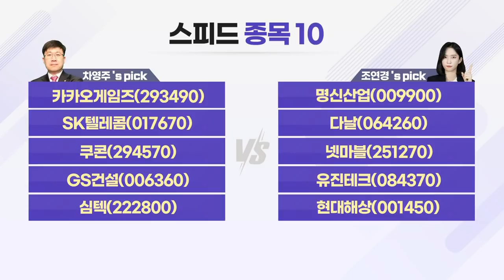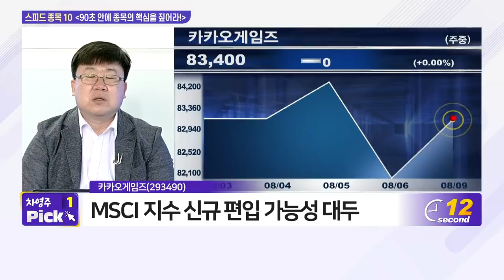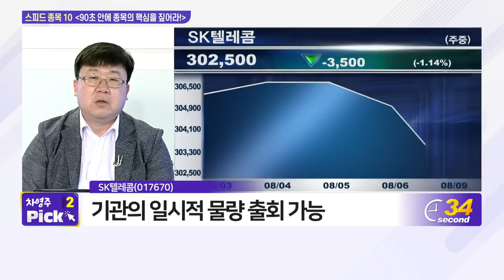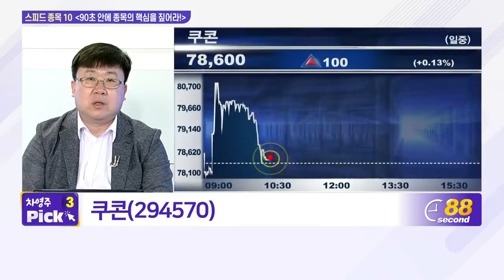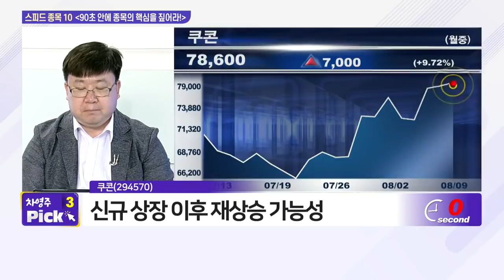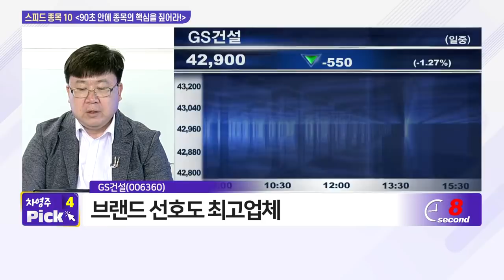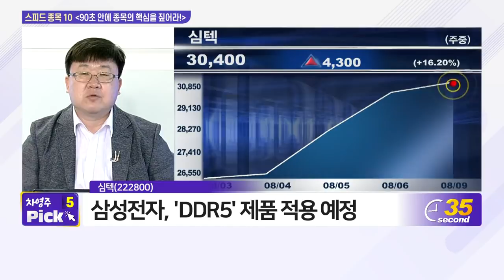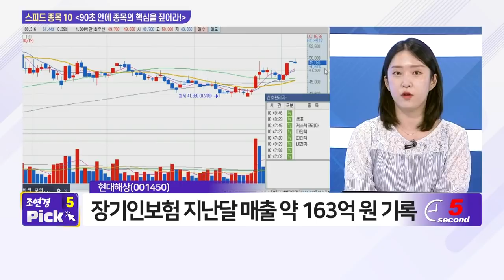카카오게임즈, 명신산업, SK텔레콤, 다날, 쿠콘, 넷마블, GS건설, 유진테크, 심텍, 현대해상_스피드 종목 10 (20210809)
- 쿠콘(294570)
- GS건설(006360)
- 심텍(222800)

# 조연경‘s pick
- 명신산업(009900)
- 다날(064260)
- 넷마블(251270)